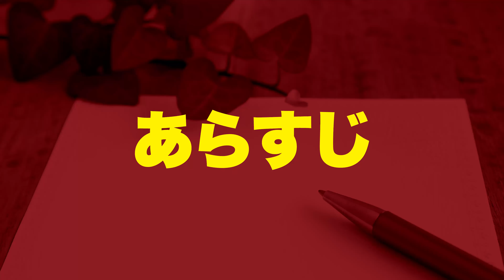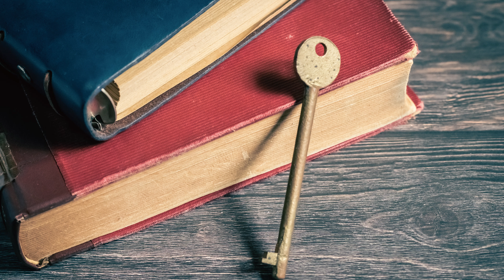【金田一少年の事件簿】雪霊伝説（ゆきりょうでんせつ）編の感想／※ネタバレ無し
0:00 opening
0:17 【１】作品のあらすじ
1:15 【２】事件の主なポイント
6:50 【３】事件のキーパーソン
7:53 【４】まとめ
20:19 ending